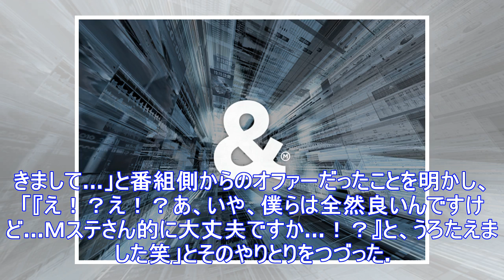鬼龍院翔、生演奏オファーに困惑「実際弾けない」